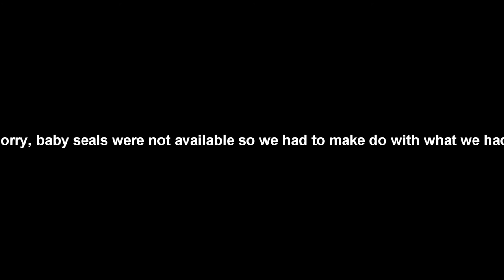Almost first blood in Il-2 Sturmovik: Battle of Stalingrad 35% alpha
A dogfight against two LaGGs in the first public alpha of the new Il-2 that has guns in it. With a 109 against LaGG 3 it's kind of seal clubbing, but the nasty unfair AI tried to throw his wing at me!

orry about the bug in the credits sectio

I wonder if it was prop wash that was throwing me around behind the LaGGs and if so, that's pretty neat modeling. I also loved the way the AI was struggling with the controls when he tried to get away from under my sight. That's one of the strengths of the way Rise of Flight and now BoS do AI.

There's still a lot of work ahead for the 1C / 777 Studios BoS team, but so far so good.